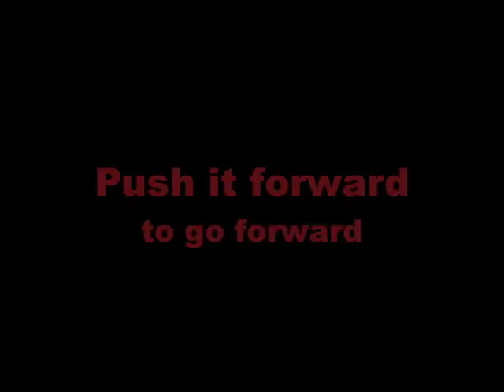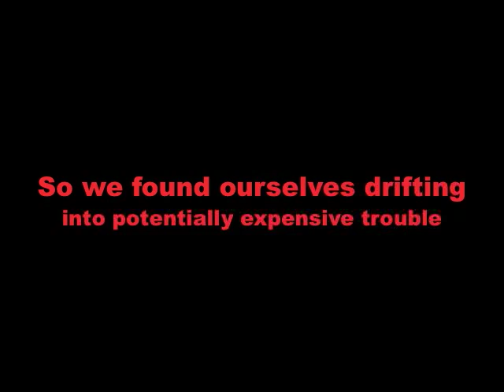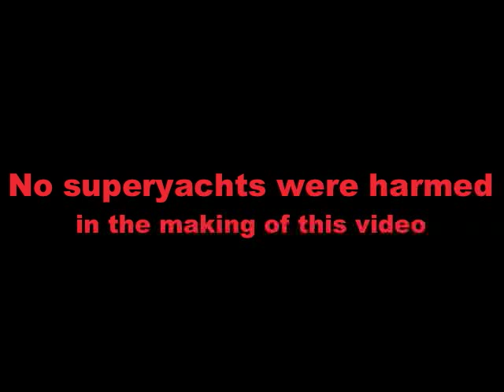360 Docking Tested by Yachting Monthly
Yachting Monthly tests Jeanneau's revolutionary new 360 Docking system